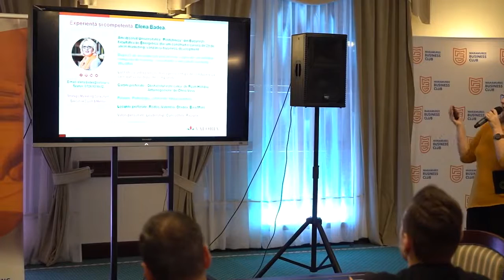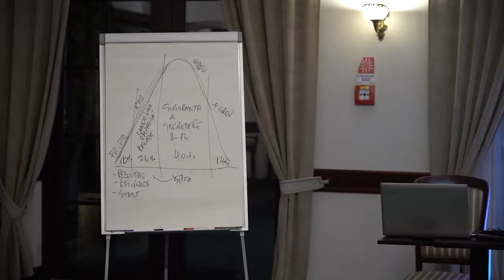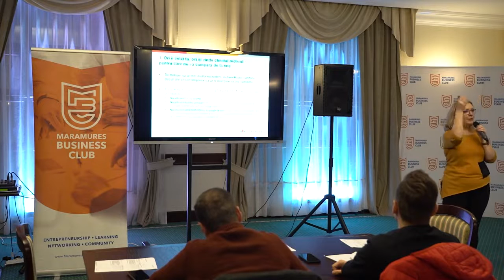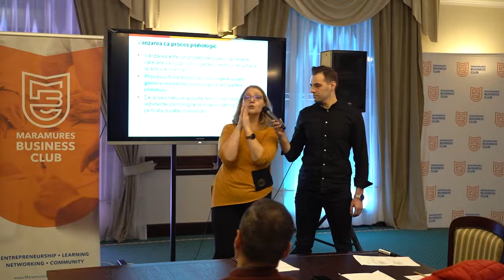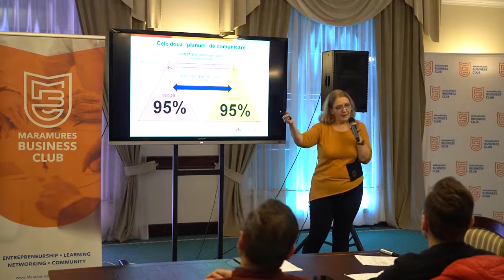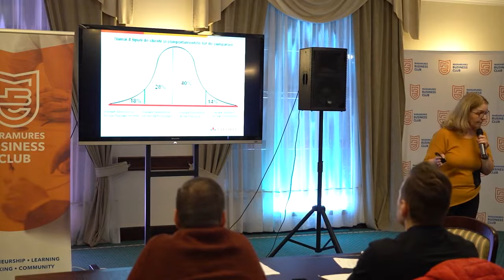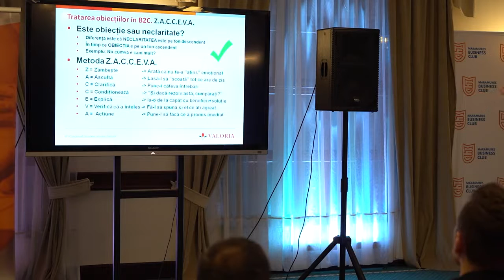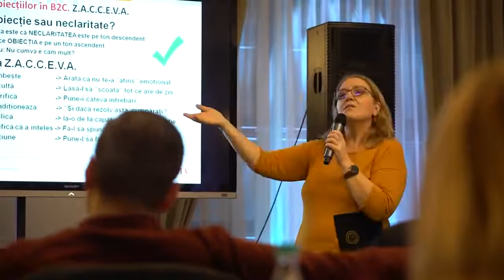Tehnici de vânzare și negociere pentru afaceri antreprenoriale care cresc garantat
Cursul deschis cu tema "Tehnici de vânzare și negociere pentru afaceri antreprenoriale care cresc garantat" a fost susținut de Elena Badea, Strategic Marketing Consultant & Business la Baia Mare în noiembrie 2022, la invitația clubului de antreprenoriat local, Maramureș Business Club. (Abordarea este una de tip parodie, deoarece cursul a avut loc seara de la ora 18.30, și nu trebuie interpretată altfel.)

În sală au fost prezenți 80 de oameni de afaceri, antreprenori, manageri de vânzări și echipele lor. Toți participanții au apreciat relevanța conceptelor prezentate, nivelul ridicat de profesionalism și deschiderea Elenei Badea de a oferi acest curs pentru comunitatea lor.